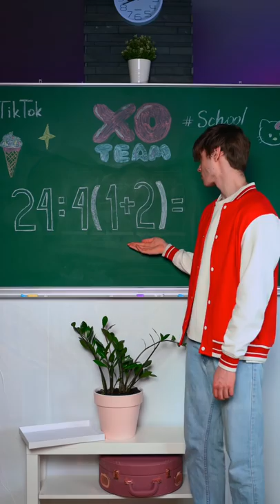What is result? / XO TEAM TikTok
We love you, XO ♥️